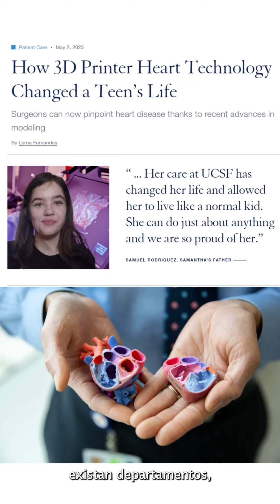¿LABORATORIO 3D DENTRO DEL HOSPITAL? 🏥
El Dr. Ignacio Lugones nos explica los beneficios de contar con una Unidad de Impresión 3D dentro del

En su experiencia, permite desarrollar talleres de simulación y planificar con exactitud los casos quirúrgicos más complejos, especialmente, para cardiopatías congénitas ❤

¿Tienes acceso a estas tecnologías en tu hospital?
¡Descubre cómo hacerlo o como sacarle mayor provecho!